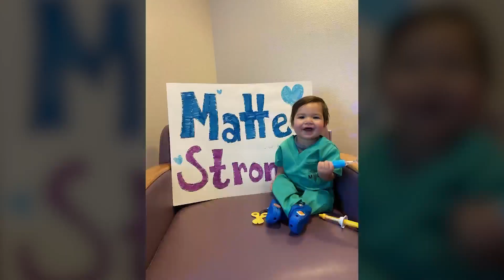UNMH treatment saved toddler, may help other babies battling COVID